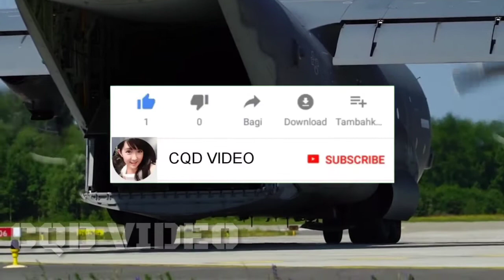Operation Rapid Forge culminated with F-35S and F-15S in Estonia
U.S. Air Force Special Tactics Operators assess, secure, open and secure airspace for a forward arming and refueling point mission from an MC-130J Commando II to two F-35A Lightening IIs and two F-15E Strike Eagles during Operation Rapid Forge at Ämari Air Base, Estonia, July 25, 2019. Special Tactics is a U.S. Special Operation Command's tactical air and ground integration force, and the Air Force's special operations ground force, leading Global Access, Precision Strike, Personnel Recovery and Battlefield Surgery operations on the battlefield. The MC-130J Commando II, and aircrew, are able to execute refueling missions in austere, sensitive or hostile territories. The Air Force’s newest operational 5th -generation fighter, the F-35A Lightening II, provides unmatched lethality, survivability and adaptability to the warfighter. Operation Rapid Forge involves NATO territories in order to enhance readiness and improve interoperability between U.S. allies and partners in Europe.
U.S. Air Force video by Staff Sgt. Rose Gudex.